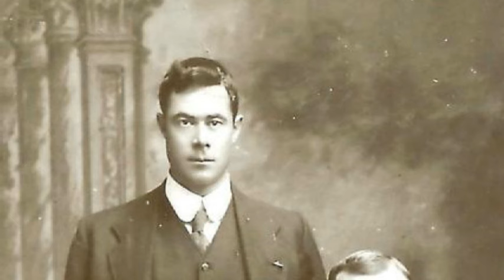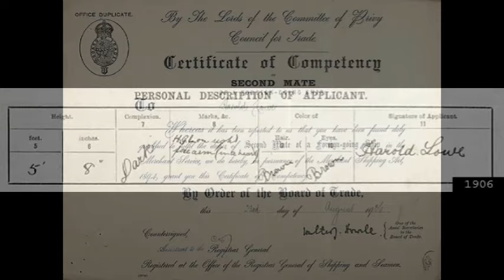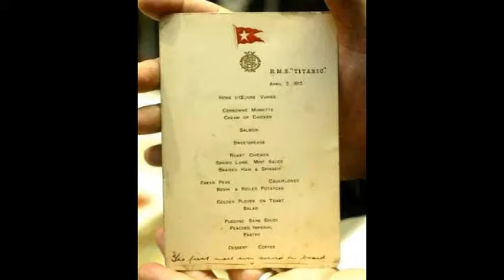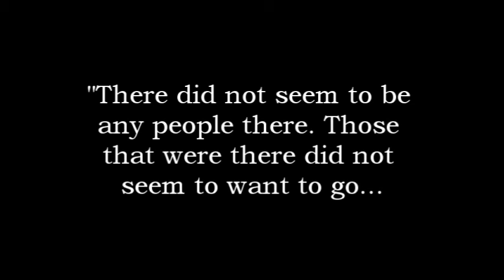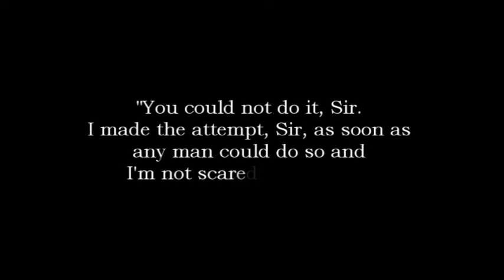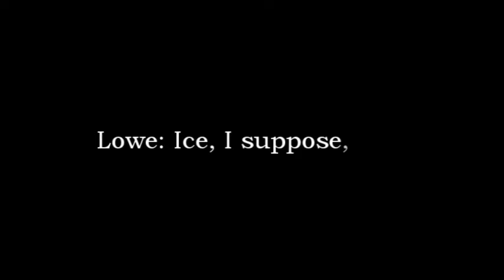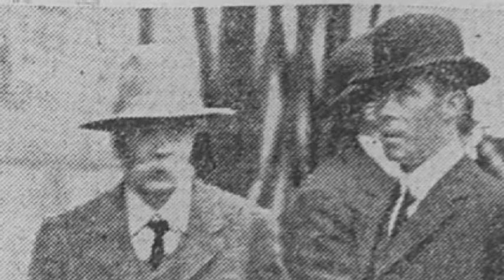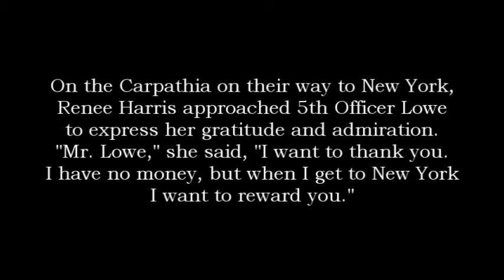He Went Back: 5th Officer Harold Godfrey Lowe | A Titanic Biography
A comprehensive biography of RMS Titanic's 5th officer, Harold Godfrey Lowe, remembered as the one in charge of the only lifeboat that went back to the wreck to pick up survivors.

Massive THANKS to titanicofficers.com and Inger Sheil for their exhaustive research, which helped me immensely in the making of this video. Your work is invaluable!

"A Winter Migration" by Ardie Son, courtesy of Artlist.
"Terra" by Ardie Son, courtesy of Artlist